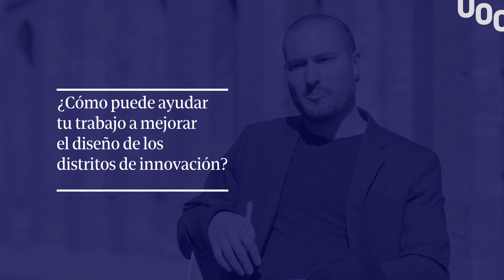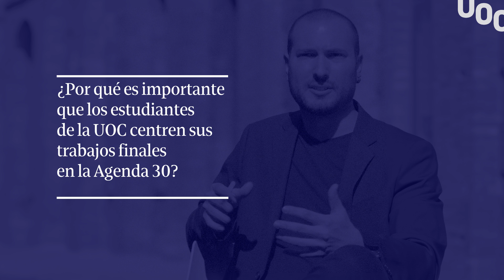Entrevista a Jose Antonio Gras, estudiante de la UOC premiado por su trabajo final de máster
Hablamos con el estudiante del máster universitario de Ciudad y Urbanismo de la UOC Jose Antonio Gras, ganador de la I edición de los premios Universidad, Conocimiento y Agenda 2030 en la categoría de trabajo final de máster.

Jose Antonio Gras es arquitecto y urbanista. Ha ganado diferentes premios internacionales y actualmente trabaja en Foster + Partners. Se graduó en la UOC con este trabajo final de máster, que, posteriormente, presentó a la convocatoria del premio.

Más información:
▶ Estudiar Online en la UOC: